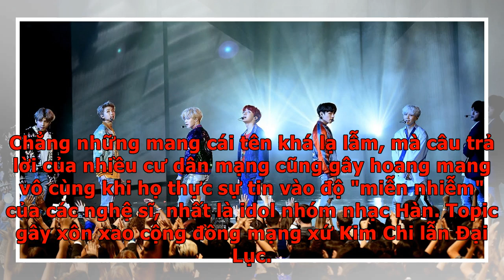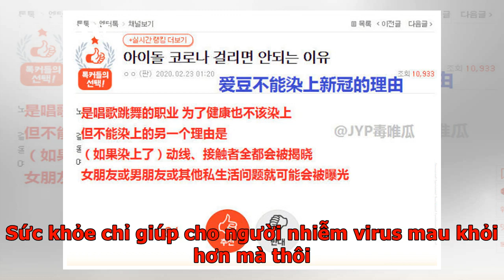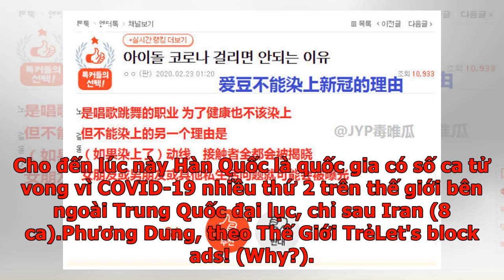Cư dân mạng Hàn Quốc tin rằng các Idol kpop không thể nhiễm COVID-19 vì "nhảy nhót nhiều nên sức ...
Cư dân mạng Hàn Quốc tin rằng các Idol kpop không thể nhiễm COVID-19 vì "nhảy nhót nhiều nên sức khỏ...
Liệu mọi việc có như các cư dân mạng Hàn nói, vì Idol Kpop nhảy nhót nhiều, khỏe hơn người thường nên không thể nhiễm virus được ? Mới đây, mạng xã hội Hàn Quốc xuất hiện topic về "Những lý do mà Idol Kpop khoogn thể nhiễm Covid-19". Chẳng những mang cái tên khá lạ lẫm, mà câu trả lời của nhiều cư dân mạng cũng gây hoang mang vô cùng khi họ thực sự tin vào độ "miễn nhiễm" của các nghệ sĩ, nhất là idol nhóm nhạc Hàn. Topic gây xôn xao cộng đồng mạng xứ Kim Chi lẫn Đại Lục. Cụ thể, các cư dân mạng Hàn cho rằng do tính chất công việc phải nhảy nhót liên tục, di chuyển nhiều nên sức khỏe các idol Hàn vô cùng tốt, đề kháng cao và không thể nhiễm bệnh. Bên cạnh đó, một lý do khác được đưa ra đó là Idol sẽ không để mình nhiễm bệnh vì nếu bị cách ly, mọi hoạt động, những mối quan hệ tiếp xúc bí mật (người yêu) và nhiều vấn đề riêng tư khác sẽ bị phơi bày. Trên trang mạng Weibo, không ít cư dân mạng Đại Lục đã phản đối suy nghĩ "siêu thực" này của các netizen Hàn Quốc. Nhiều người cho biết Idol...